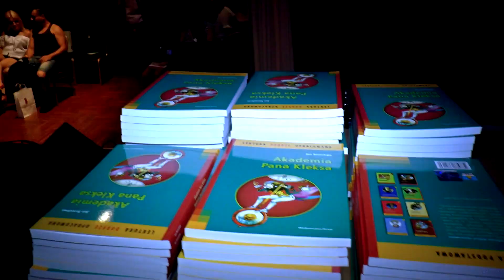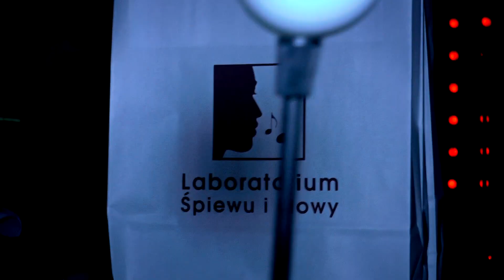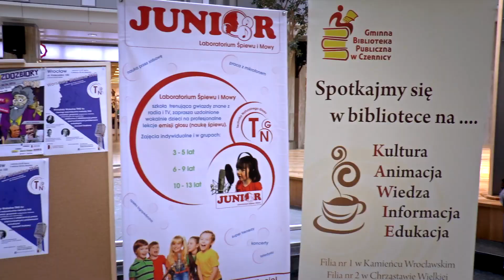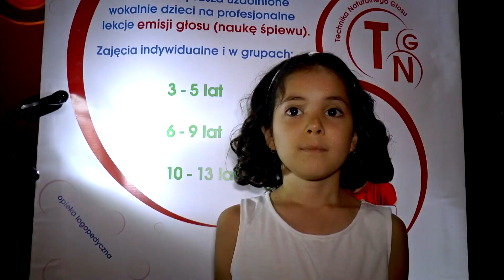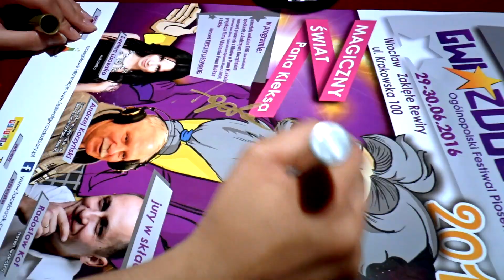Gwiazdozbiory 2016 relacja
Kolejna edycja GWIAZDOZBIORÓW już w czerwcu 2017!